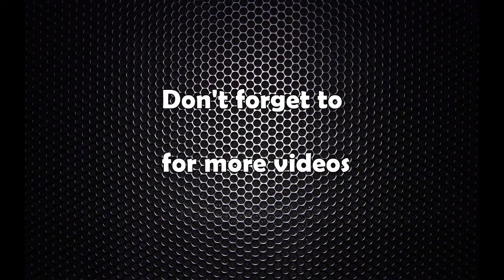‘भारतलाई प्रधानमन्त्री ओलीको यस्तो छ सन्देश’